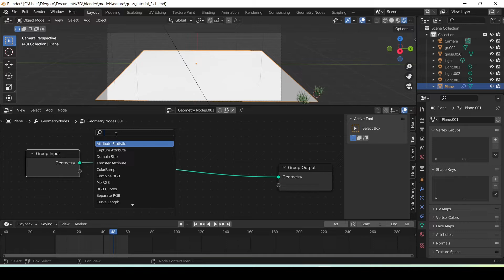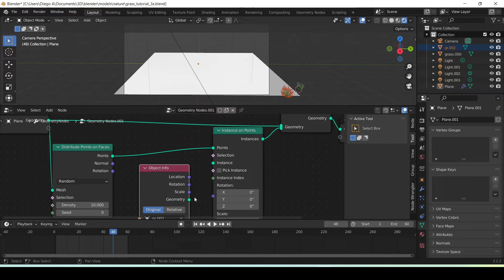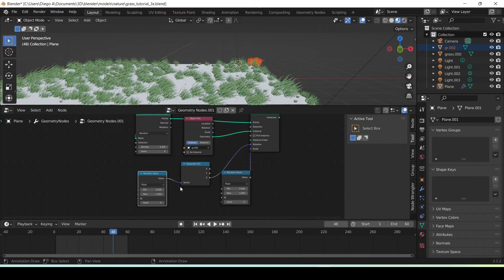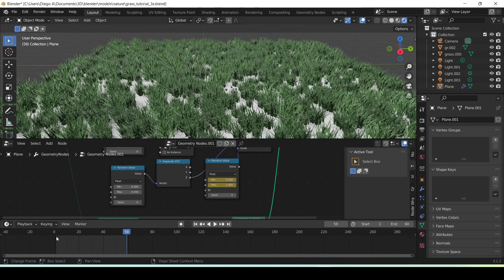Blender 3.X, tutorial como crear cesped realista en blender principiantes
Blender 3, en este tutorial semanal aprenderemos a crear cesped y animarlo utilizando los nodos de geometría de blender 3 en adelante.
Recuerda que puedes comentar mis videos si quieres que suba subtítulos en un idioma en particular.